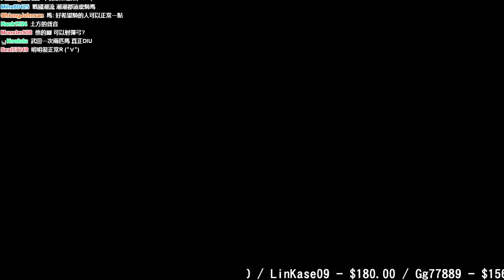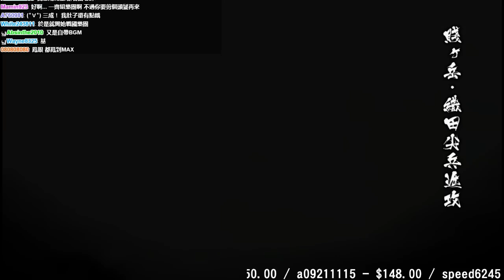【魯蛋】PS4 戰國BASARA 4 皇 7/31 (part2) 島左近